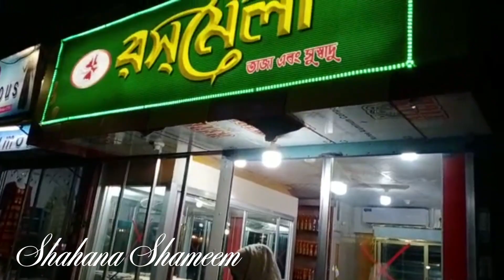Shahana shanu vlog #73 মেজদার বাসায় ঈদ পূর্ণ মিলনী